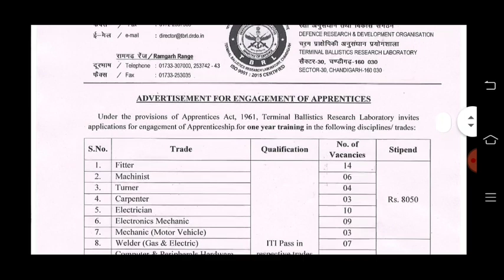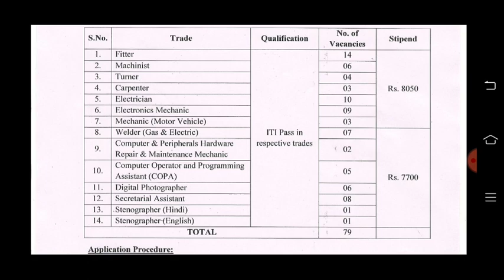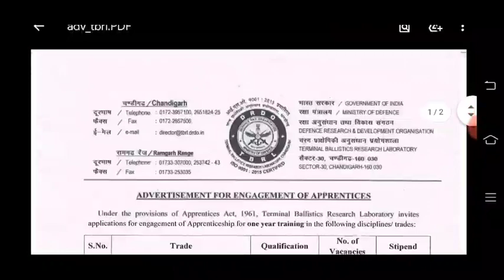Drdo recruitment 2021 in kannada | drdo jobs in kannada | defence jobs in kannada